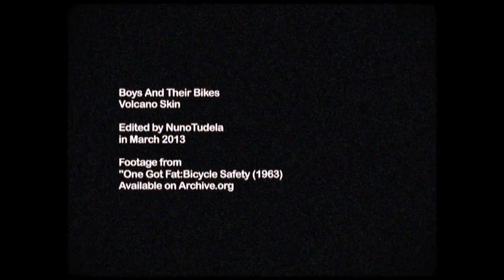Volcano Skin - "Boys And Their Bikes" VIDEOCLIP by Nuno Tudela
Nuno Tudela, autor de um reconhecido trabalho na área do vídeo realizou este Videoclip do tema "boys and their bikes" do recém editado EP "travelling with the wrong maps".